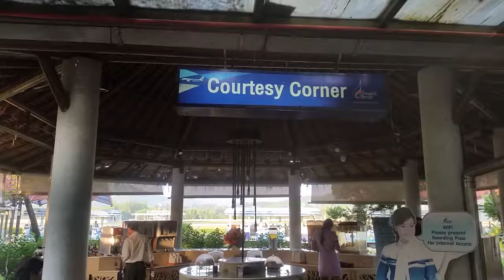Free Food and Drinks at Courtesy Corner at Koh Samui Airport Departures in Thailand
for Thailand Hotel Bookings, Tours and Travel Information

Happy Travelling